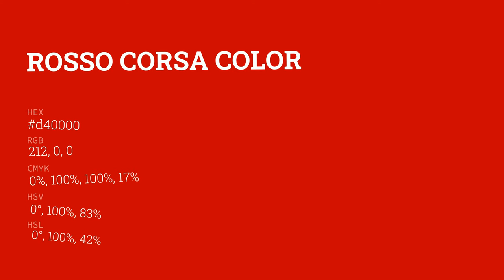Rosso Corsa color d40000 hex color - Red color - Cool color d40000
What color is Rosso Corsa ? d40000 hex color - Red color - Cool color d40000

Hex d40000 Color Code is also known as Rosso Corsa color.